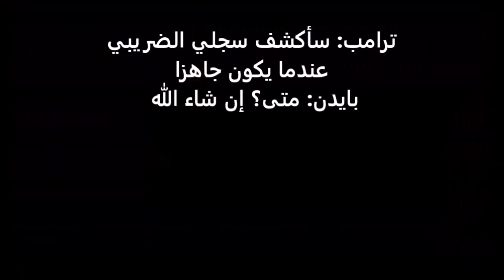ما هي الكلمات العربية التي قالها بايدن في المناظرة أمام ترامب ؟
ما هي الكلمات العربية التي قالها بايدن في المناظرة ولماذا؟